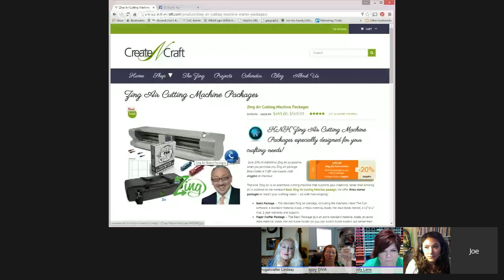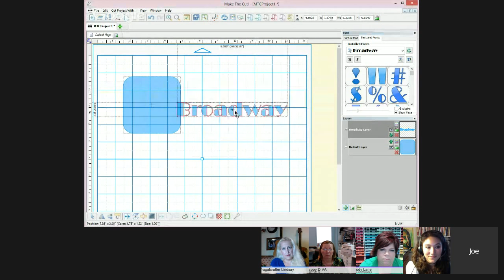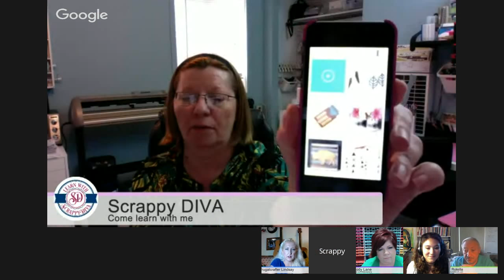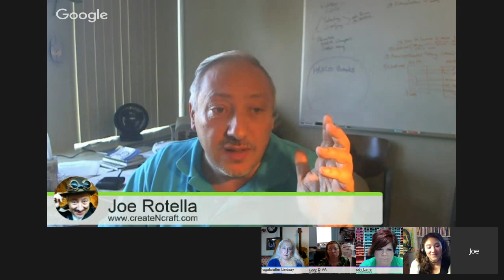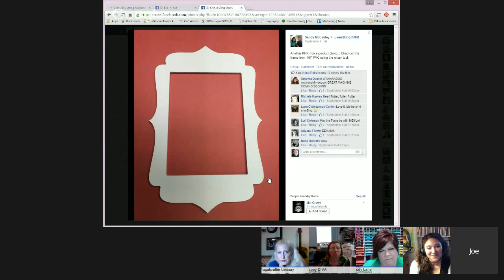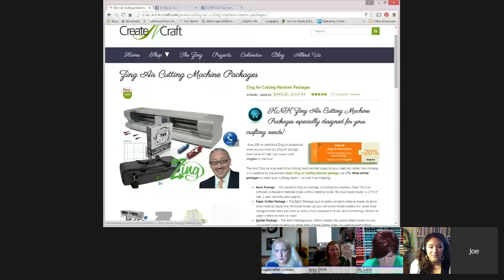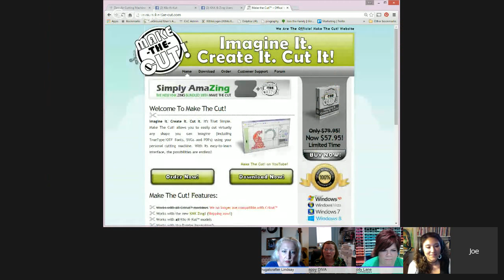Much Ado About Die Cutting LIVE Hangout On Air!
Please check out my guests websites & Channels (links below) to learn more about the machines they use and for FREE tutorials. Thank you for bearing with me during my very first ever live event, I hope the wonderful info my guests provided made up for the rough start.

This is a follow up to the die cut video I posted on Wednesday. I have expert Die Cut users Melody Lane, Karin from Scrappy DIVA, Julie Fei-Fan Balzer and Joe Rotella from Create N Craft to answer your questions about the new die cutters on the market!

Thanks to our guests for joining us today for our chat on die cutters and my first live event!